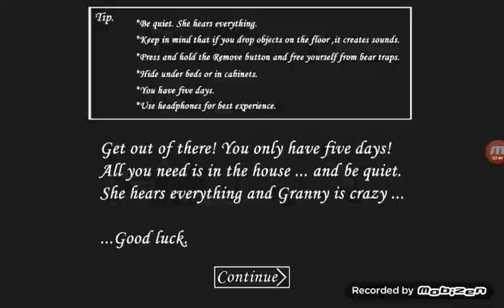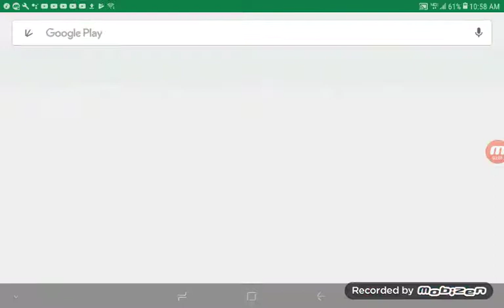Granny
Yay granny